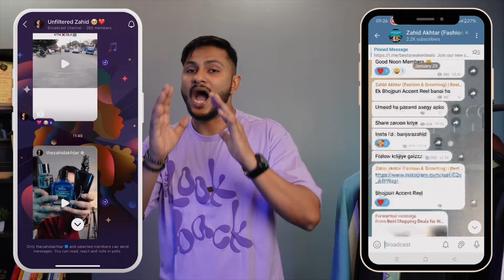7 BUDGET OVERSIZED T-SHIRTS FOR MEN UNDER ₹500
Best OverSized T-Shirts Haul | StreetStyle T-Shirts

1. The Roadster Life Co. Men Solid Drop-Shoulder Sleeves Oversized T-shirt

2. Crazymonk Unisex Anime Printed Oversized T-shirt

3. Stormborn Graphic Printed Drop Shoulder Sleeves Pure Cotton Oversized T-shirt

4. Stormborn Graphic Printed Oversized Drop Shoulder Sleeves Pure Cotton T-shirt

5. Maniac Colourblocked Raglan Sleeves Pure Cotton T-Shirt

6. BULLMER Graphic Printed Round Neck Oversized Cotton T-shirt

7. Kook N Keech Typography Printed Drop-Shoulder Sleeves Pure Cotton Oversized T-shirt

8. Stormborn Graphic Printed Oversized Drop Shoulder Sleeves Pure Cotton T-shirt